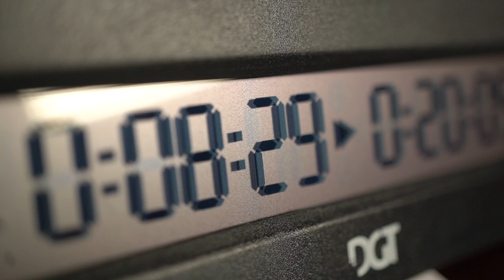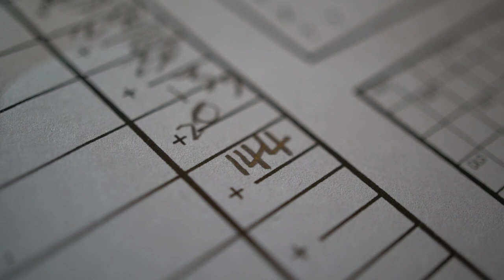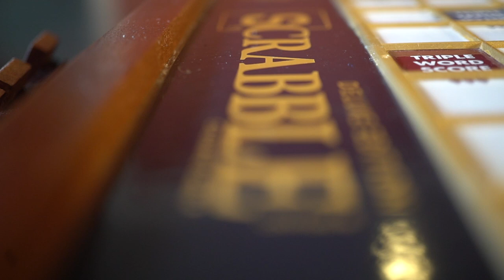Scrabble Masterclass – Jeffrey Pogue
This is a fake Masterclass trailer for the AP Lang final project, based on Stefan Fatsis' "Word Freak."
It has heavy influence from other Masterclass trailers
Music: Hospital Train by someone. If there are ads it is because I may have stolen their song without buying it.